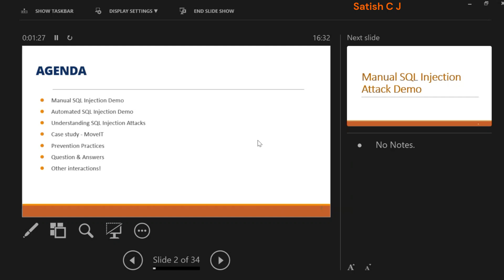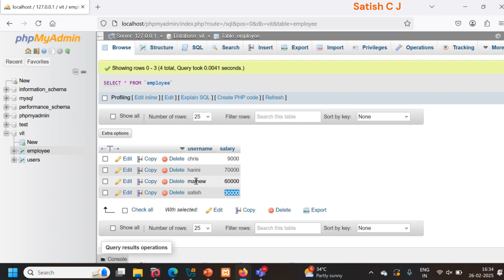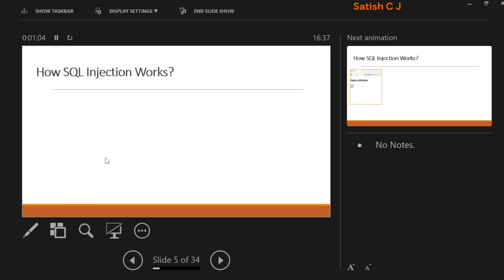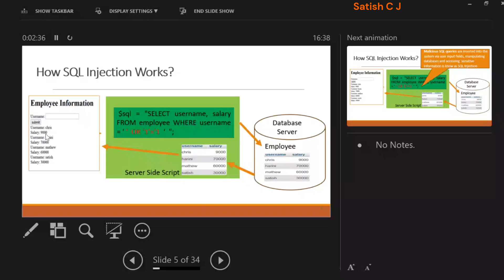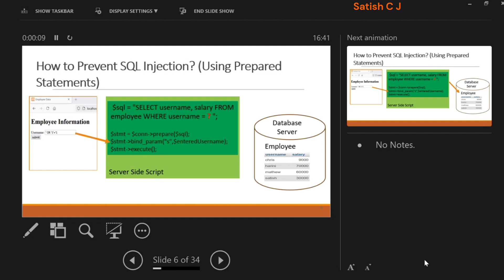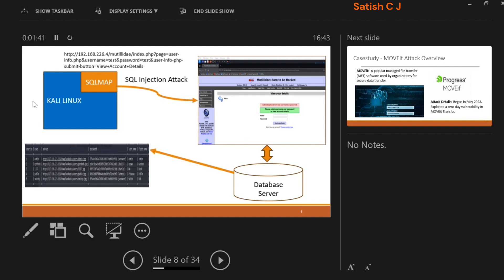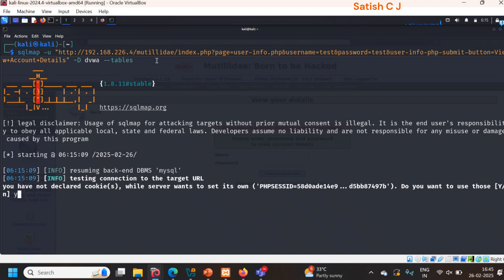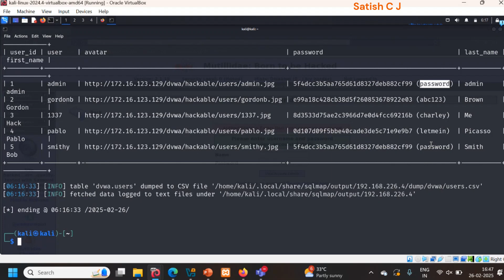Understanding SQL Injection Attacks - Manual and Automated - How it Works?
In this video, we dive deep into the world of SQL injection, demonstrating both manual and automated attack techniques. We'll start by explaining what SQL injection is and how it exploits vulnerabilities in web applications. You'll see a live demonstration of a manual SQL injection attack, showcasing how malicious SQL queries can be injected into user inputs to extract sensitive data.

Next, we'll cover essential prevention methods, focusing on the crucial role of prepared statements. Learn how prepared statements parameterize SQL queries, effectively preventing SQL injection vulnerabilities. We'll show you practical examples of how to implement prepared statements in your code.

Finally, we'll explore automated SQL injection using the powerful tool, SQLmap. We'll demonstrate how SQLmap can automate the process of detecting and exploiting SQL injection vulnerabilities, highlighting the importance of robust security measures.

Whether you're a developer, security enthusiast, or simply curious about web security, this video will equip you with the knowledge to understand and defend against SQL injection attacks.

The presenter is not responsible for any misuse of the information presented in this video and does not support any malicious hacking activities.